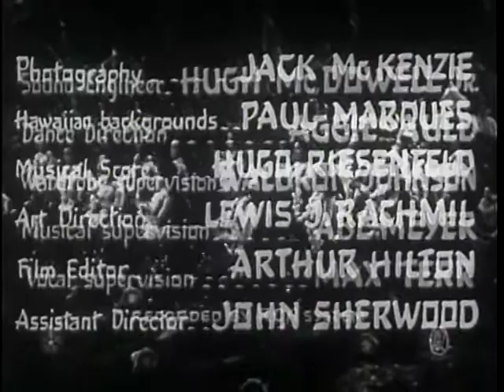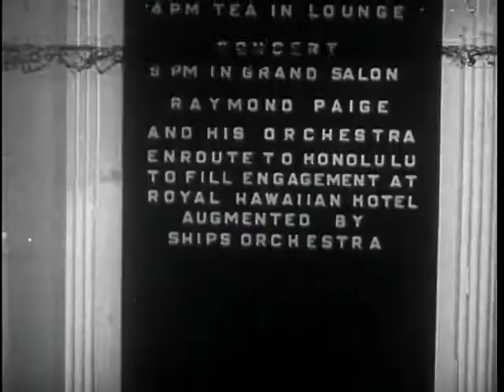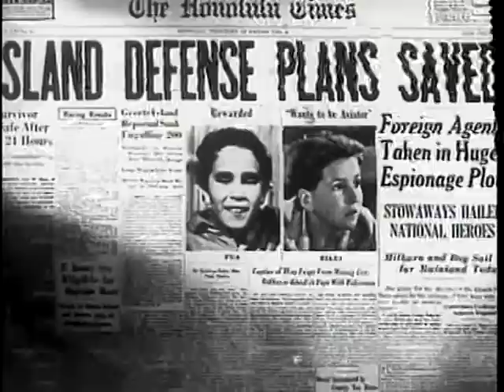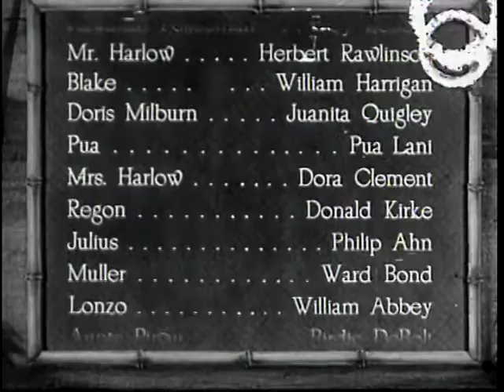hawaii calls hawaii calls